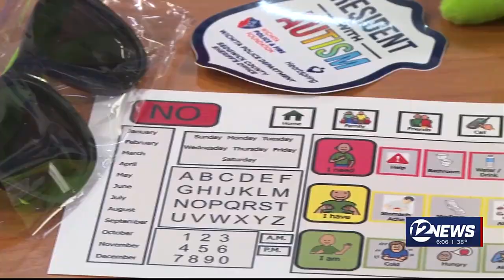K-State fans gather to watch K-State in Pop-Tarts Bowl